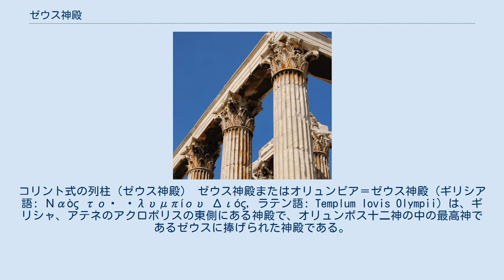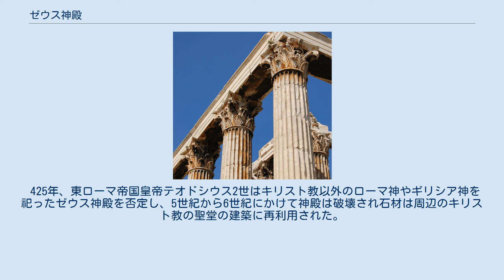ゼウス神殿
コリント式の列柱（ゼウス神殿） ゼウス神殿またはオリュンピア＝ゼウス神殿（ギリシア語: Ναὸς τοῦ Ὀλυμπίου Διός，ラテン語: Templum Iovis Olympii）は、ギリシャ、アテネのアクロポリスの東側にある神殿で、オリュンポス十二神の中の最高神であるゼウスに捧げられた神殿である。
紀元前6世紀、僭主政のアテナイの時代に建設が始まったが、古代の世界で最大級であった神殿を完成させることは出来なかった。
神殿の完成は2世紀にローマ皇帝ハドリアヌスにより成し遂げられた。
ローマ帝国期を通じて建てられた神殿の中で、この神殿は最大のものであった。
 オリュンピア＝ゼウス神殿またはオリュンピアのゼウス神殿の名前は、ハドリアヌスがつくらせた、金と象牙のゼウス像がオリュンピアのゼウス神殿にあったもののコピーであったことに由来する。
日本語でオリンピア＝ゼウス神殿と表記されることもある。
 紀元前550年ごろ、アテナイの僭主ペイシストラトスが、ゼウスに捧げられた初期の祠があったこの地に神殿の建設を始めた。
しかし建設途中の神殿はいったん撤去され、ペイシストラトスの息子で跡を継いで僭主となったヒッピアスらにより、紀元前520年頃より建設が再開された。
この時の計画では、41m×108mの基礎の上に短辺8本、長辺21本の円柱を建てた神殿になる予定であった。
しかし、紀元前510年にヒッピアスが追放されたため建設はまたもや中断することになった。
建物の基礎部分と、ごくわずか完成していた円柱を残したまま336年もの間放置された後、セレウコス朝のアンティオコス4世エピファネスが紀元前174年に建設を再開した。
この時に建物のデザインもドーリア式からコリント式に変更され、円柱も短辺に3列×8本と長辺に2列×20本の合計104本を建てる計画に変わった。
円柱の高さは17m、直径は2mとされた。
建設が半ばまで進んだ紀元前164年、アンティオコス4世が死去したため建設は中断された。
共和政ローマの支配下となったアテナイで、ルキウス・コルネリウス・スッラは放置されていたゼウス神殿の円柱をローマに持ち帰り、カピトリーノの丘に建てられるユピテル神殿に使用してしまったため、ゼウス神殿は大きく破壊されることとなった。
初代ローマ皇帝アウグストゥスの統治時代にゼウス神殿の建設は再開されるが、完成は紀元後2世紀の第14代ローマ皇帝ハドリアヌスの統治時代を待たねばならなかった。
神殿の建設開始から638年も経過したことになる。
 124年から125年に掛けて巡察旅行でアテナイを訪問した皇帝ハドリアヌスは、各種公共建築物の建設事業の中に、ゼウス神殿の完工も盛り込んだ。
このとき、ゼウス神殿の当初の建築計画はわずかな修正を除いて維持され、神殿周囲に大理石で舗装された床が追加された。
132年に完成した神殿は皇帝ハドリアヌスに捧げられる神殿とされた。
神殿にはハドリアヌスの像が置かれると共に、本殿にはゼウス像が祀られていたと言われている。
 425年、東ローマ帝国皇帝テオドシウス2世はキリスト教以外のローマ神やギリシア神を祀ったゼウス神殿を否定し、5世紀から6世紀にかけて神殿は破壊され石材は周辺のキリスト教の聖堂の建築に再利用された。